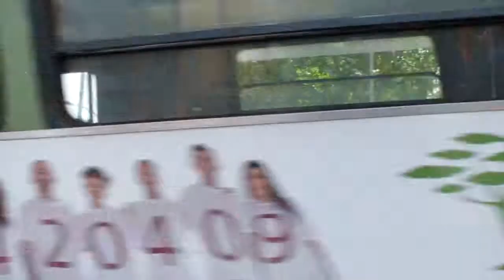Tranvia di Roma - Largo Prenesta - Rome Trams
Taken on Tuesday 5th May 2015 at Largo Prenesta and the junction between Routes 5 and 19 and the 14. Largo Prenesta seems to permit short workings if the timetable is upset and the ability to turn trams so they are back on schedule. This involves just turning the passengers off!